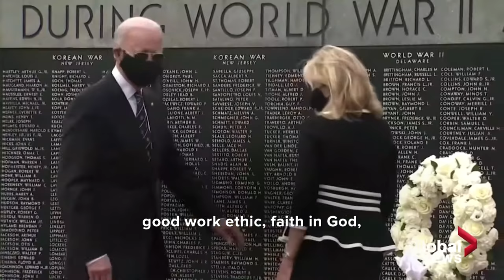"Good work ethic, faith in God, and doing what is right." Kevin, Ret. U.S. Army 1st Sgt., farmer